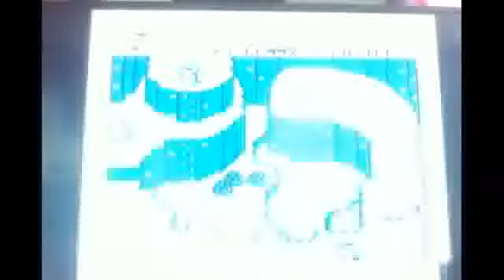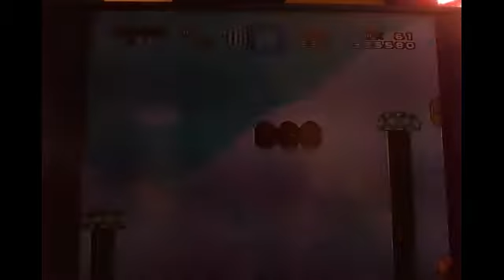Super Mario World Part 4: Level 4 area secrets and castle and koopa kid